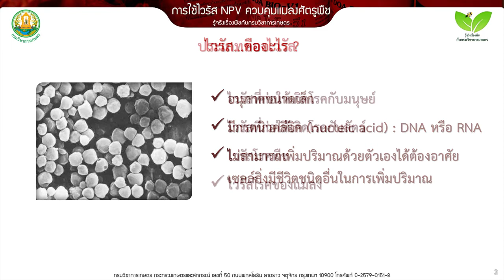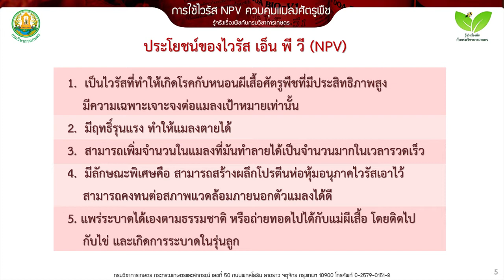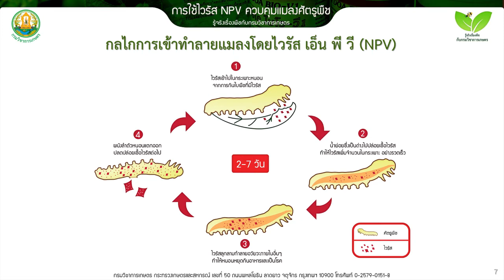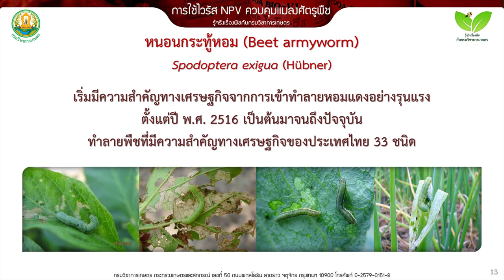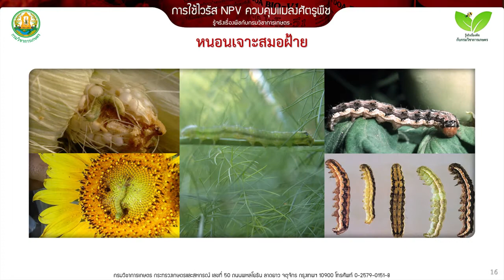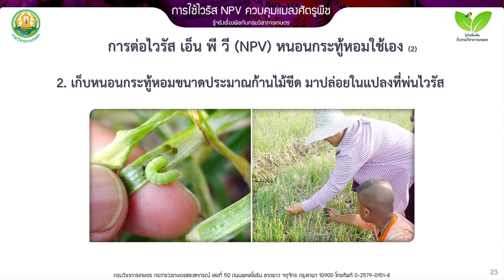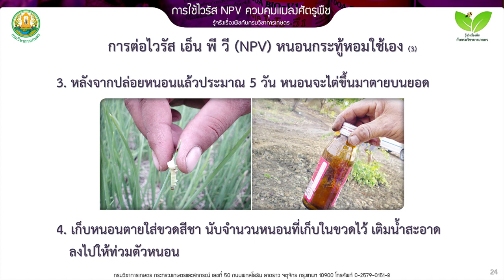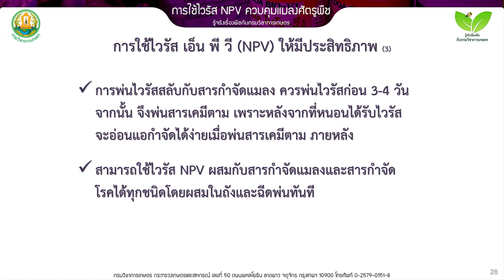10 การใช้ไวรัส NPV ควบคุมแมลงศัตรูพืช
โรคพืช - ไวรัส